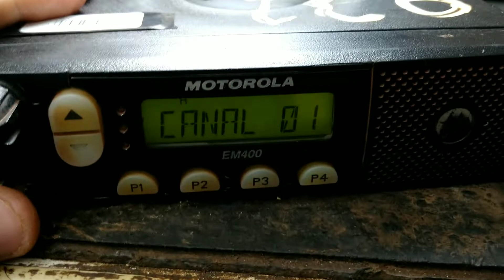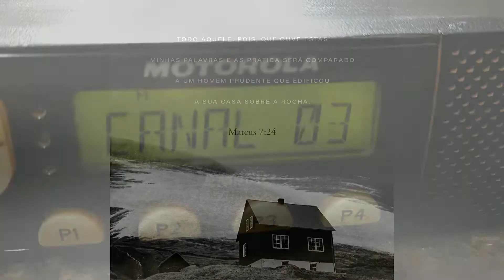MOTOROLA EM400 - PROCEDIMENTO DESMONTAGEM